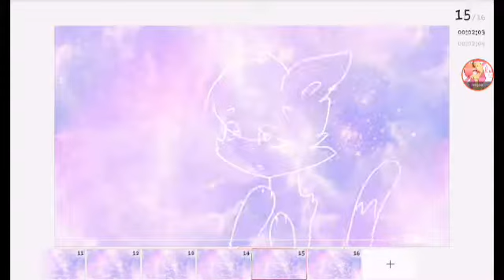5 pm ▶ //meme\\ (Having a copyright)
Original by cream bee

Characters
Kan (he is cat boy)

My new plan
I will re make it